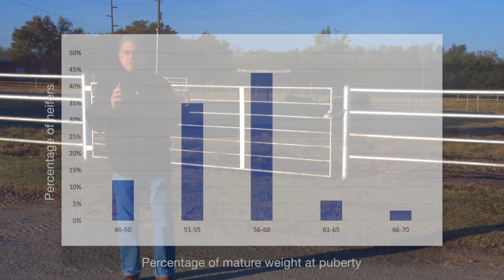Cow-Calf Corner - Heifers & Weight (11/7/20)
Glenn Selk explains why target weight goals for replacement heifers are important to breeding success.